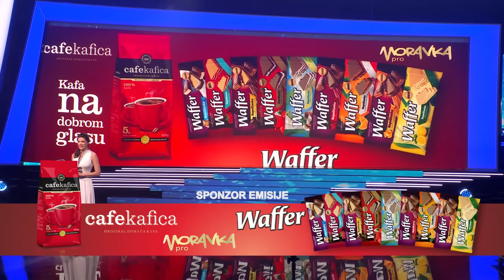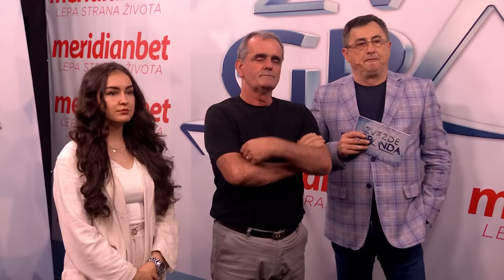Zvezde Granda - POLUFINALE - Cela emisija 34 - ZG 2022/23 - 23.06.2023.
0:00 Intro
05:06 AH TUGO TUGO (NIKOLINA MILOSAVLJEVIĆ)
🎵: Smajo Sinanović
📜: Aleksandar Marjan
🎹: Endži Mavrić
06:57 MOJA ZAKLETVO (LIDIJA MATIĆ)
🎵: Miroljub Aranđelović Kemiš
📜: Zorica Đurđić
🎹: Miroljub Aranđelović Kemiš
08:32 DA NE VIDI ONA (NIKOLINA MILOSAVLJEVIĆ)
🎵: Jelena Trifunović
📜: Jelena Trifunović
🎹: Marko Cvetković
10:37 UZMI ILI OSTAVI (LIDIJA MATIĆ)
🎵: R. Raičević
📜: Lj. Jevremović
🎹: D. Simović
16:21 KADA PADNE NOĆ (ŽELJKO TRBOJEVIĆ)
🎵: Bora Đorđević
📜: Bora Đorđević
🎹: Riblja Čorba / Vojkan Borisavljević
18:44 KRUNA (MARTINA JOZINOVIĆ)
🎵: Nevena Božović
📜: Nevena Božović
🎹: Dušan Alagić
21:18 TI SE LJUBIŠ NA TAKO DOBAR NAČIN (ŽELJKO TRBOJEVIĆ)
🎵: Momčilo Bajagić
📜: Momčilo Bajagić
🎹: Bajaga & Instruktori
23:28 BATO BATO (MARTINA JOZINOVIĆ)
🎵: Predrag Vuković
📜: Predrag Vuković
🎹: Rade Pajić
28:39 NEMAŠ NI BLAGODARAM (JASMIN ALIEVSKI)
🎵Phoebus
📜Gaga Rosić
🎹Manolis Vlachos
30:56 ZBOG TEBE (SANELA HASIĆ)
🎵: Slobodan Samardžić
📜: Slobodan Samardžić
🎹: Aleksandar Aca Sofronijević
33:12 ŽENA NAD ŽENAMA (JASMIN ALIEVSKI)
🎵: Miro Buljan
📜: Sonja Buljan i Miro Buljan
🎹: Miro Buljan
35:51 DO POSLEDNJEG DAHA (SANELA HASIĆ)
🎵 Perica Zdravković
📜 Snežana Vukićević
🎹 Perica Zdravković
42:01 SVATOVI (MAJA JEVTIĆ)
🎵 Dragan Aleksadndrić
📜 Zoran Matić
🎹 Dragan Aleksandrić / Z.Radetić
45:27 ŠEIK (MAJA JEVTIĆ)
🎵 A. Popović
📜 Marina Tucaković / Lj. Stepanović
🎹 A. Popović
48:00 BOLUJEM U SEBI (JOSIP NEDIĆ)
🎵 Leo Đokaj
📜 Leo Đokaj
🎹 Perica Zdravković
54:31 VRATI SE U MOJ ZAGRLJAJ (SANJA TERZIĆ)
🎵 Vojislav Ognjanović
📜 Vojislav Ognjanović
🎹 Mića Nikolić
56:23 SAMO ZA NJU (IGOR KNEŽEVIĆ)
🎵 Šaban Šaulić
📜 Slavko Pokrajac
🎹 Dragan Milorad Knežević
58:10 VESELJAK (SANJA TERZIĆ)
🎵 Stevan Simeunović
📜 Stevan Simeunović
🎹 Stevan Simeunović
1:00:07 PLAVO PLAVO (IGOR KNEŽEVIĆ)
🎵 Traditional
📜 Muharem Serbezovski
🎹 Muharem Serbezovski
1:07:00 SOMBORSKE RUŽE (IVONA DAMJANOVIĆ)
🎵M: Darko Kraljić
📜T: Darko Kraljić
🎹A: Darko Kraljić
1:09:35 PAZI SE (VIKTORIJA LUČIĆ)
🎵 Evangelos Tassopoulos Phoebus
📜 Marina Tucakovic
🎹 Evangelos Tassopoulos Phoebus
1:11:29 VOLIM TE (IVONA DAMJANOVIĆ)
🎵 S.S.Magi
📜 M.Alexandar
🎹 Endzi Mavrić
1:13:29 SITNIJE, CILE SITNIJE (VIKTORIJA LUČIĆ)
🎵 Kornelije Kovač
📜 Marina Tucaković
🎹 Rade Pajić
1:20:34 BRE GIDI DŽANUM (HAMZA GUŠIĆ)
🎵 Zoran Starčević
📜 Dragan Kojić Keba
🎹 Zoran Starčević
1:22:37 TAMAN JE (RAJO SIMONOVIĆ)
🎵 Mirko Senkovski Geronimo
📜 Mirko Senkovski Geronimo
🎹 Samir Kadirić
1:24:31 KOJE SI VERE NEVERO MOJA (HAMZA GUŠIĆ)
🎵 Dragan Brajović Braja
📜 Dragan Brajović Braja
🎹 Srđan Jovanović Srki Boy
1:26:52 CRNOGORKO, CRNOGORKO (RAJO SIMONOVIĆ)
🎵 Miša N. Marković
📜 Miša N. Marković
🎹 Dragan Milorada Knežević
1:33:31 PUT ME ZOVE (DRAGAN ĐURIĆ)
🎵Nazif Gljiva
📜Nazif Gljiva
🎹Dragan Stojković
1:35:39 TU NOĆ KAD SI SE UDAVALA (DŽENAN RAKIĆ)
🎵Jasenko Houra
📜Ines Prajo
🎹Jasenko Houra
1:38:09 SUDBINA ME NA PUT ŠALJE (DRAGAN ĐURIĆ)
🎵 Miodrag M. Ilić
📜 Stevan Stevica Spasić
🎹 Miodrag M. Ilić
1:40:01 ZAŠTO PRAVIŠ SLONA OD MENE (DŽENAN RAKIĆ)
🎵 Dino Dvornik
📜 Goran Kralj
🎹 Željko Vasić
1:49:23 TI (SLAVICA ANGELOVA)
🎵 Aleksandra Kovač / Kristina Kovač
📜 Kristina Kovač
🎹 Aleksandra Kovač / Roman Goršek
1:51:47 MOTORI (KSENIYA TANU)
🎵 Alen Islamović / Sead Lipovača
📜 Sead Lipovača
2:00:19 DODIRNI MI KOLENA (AMNA JUSIĆ)
🎵 Kikamac/Radovan Jovićević/Zoran D. Živanović
📜 Sead Lipovača
2:02:24 SVE TI DUGUJEM (SEMIR DŽANKOVIĆ)
🎵 Dragisa Baša
📜 Dragisa Baša
🎹 Dejan Abadić
2:04:41 JANOŠ (AMNA JUSIĆ)
🎵 Kornelije Kovač
📜 Marina Tucaković
🎹 Kornelije Kovač
2:06:58 DUKAT (SEMIR DŽANKOVIĆ)
🎵 Bane Opačić
📜 Bane Opačić
🎹 Bane Opačić / Saša Dinić
2:13:40 LJUBI SAN VAŠU ‘ĆER (MILAN BUKILIĆ)
🎵 Ibrica Jusić
📜 Krste Juras
🎹 Igor Ivanović
2:16:00 SPREMAN NA SVE (NENAD KOSTOV)
🎵 Vasilis Gavrilidis
📜 Jelena Trifunović
🎹 Marko Cvetković
2:18:21 SRCE NA CESTI (MILAN BUKILIĆ)
🎵 Jura Stublić
📜 Jura Stublić
🎹 Film
2:20:36 NEKA ME DO ZORE (NENAD KOSTOV)
🎵 Žika i Jelena ZANA
🎹 Dušan Alagić
2:25:36 MIRJANA (PETAR BULATOVIĆ)
🎵 Predrag Živković Tozovac
📜 Budimka Živković
🎹 Predrag Živković Tozovac
2:27:24 ĐELEM, ĐELEM (NEJAZ NEKI RAMČEVSKI)
🎵M: Traditional
📜 Traditional
🎹 Zoran Pejković
2:29:42 USNE BOJE VINA (PETAR BULATOVIĆ)
🎵 Aleksandar Perišić Romario
📜 Marina Tucaković
🎹 Aleksandar Kobac
2:32:13 SEN TROPE  (NEJAZ NEKI RAMČEVSKI)
🎵 Martin Biolchev
📜 Azis
🎹 Martin Biolchev